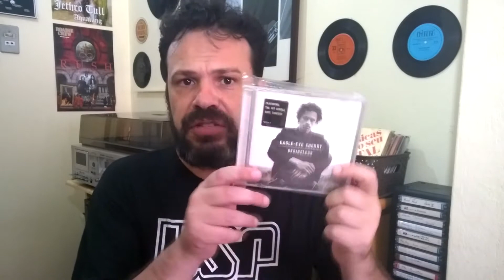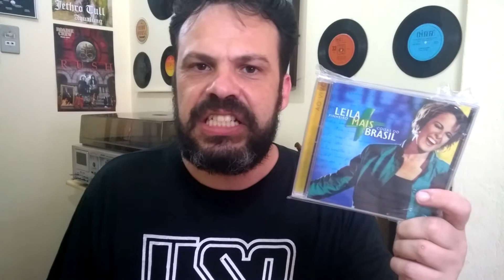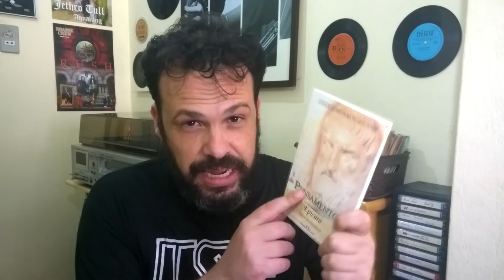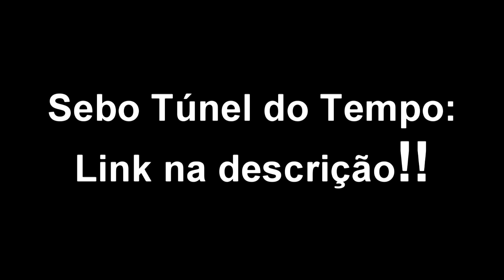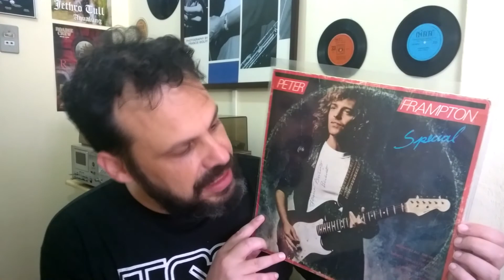AQUISIÇÕES para a COLEÇÃO (Dez/2017) - LP, DVD, CD, LIVRO, QUADRINHOS | AQ#4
LPS, CDS, LIVROS, DVDS E QUADRINHOS - Confira as AQUISIÇÕES de Dezembro do TIOZÃO DO VINIL!!